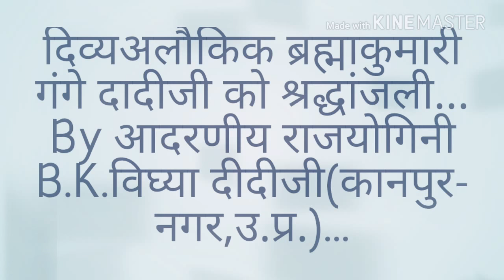"सत्य घटनायें" १४वां स्मृति दिवस पर आदरणीय दादी आत्म इंद्राजी के जीवन की... By आदरणीय विध्या दीदीजी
ईश्वरीय सेवाकेन्द्र ब्रह्माकुमारी गोविन्द नगर, कानपुर नगर(उ.प्र.) ये वीडियो- पूरे विश्व की मनुष्य आत्माओं को लौकिक से अलौकिक बनाने की बेहद ईश्वरीय सेवार्थ निमित्त सहयोग है।